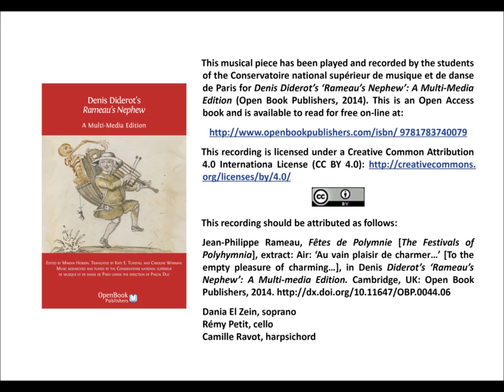Jean-Philippe Rameau, Fêtes de Polymnie [The Festivals of Polyhymnia], second extract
Jean-Philippe Rameau, Fêtes de Polymnie [The Festivals of Polyhymnia], extract: Air: ‘Au vain plaisir de charmer…’ [To the empty pleasure of charming…], in Denis Diderot’s ‘Rameau’s Nephew’: A Multi-media Edition. Cambridge, UK: Open Book Publishers, 2014.

Dania El Zein, soprano
Rémy Petit, cello
Camille Ravot, harpsichord